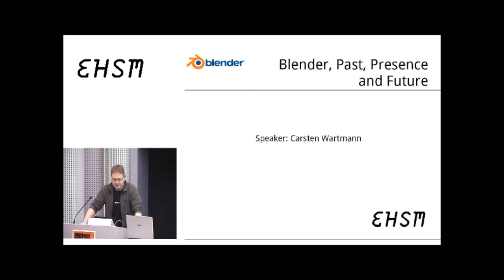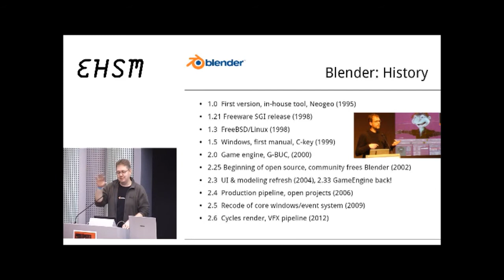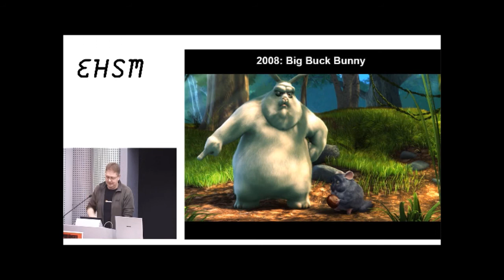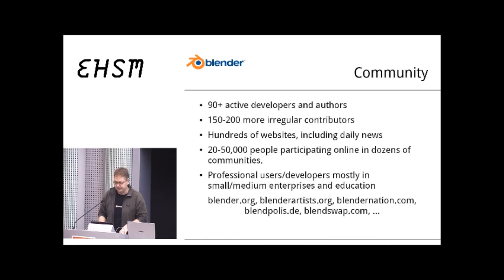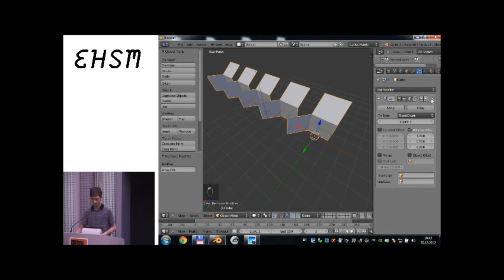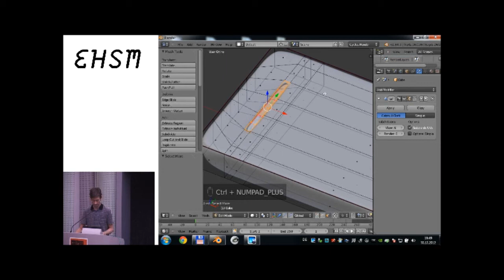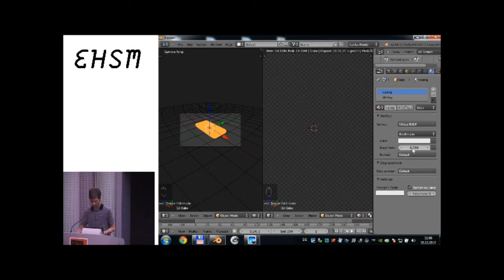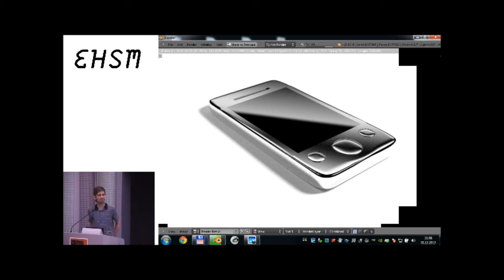Blender - Carsten Wartmann and Kai Kostack - ehsm - 2012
Carsten Wartmann will outline the history and current development of Blender which is a key to understand why Blender is so powerful but somehow also "different". Kai Kostack will present the software from a more practical perspective: working with basic shapes, polygon modeling as well as subdivision modeling. Then he will show how to create simple materials and lighting to produce an appealing final render. After that they will answer questions about Blender, preferably by using Blender.